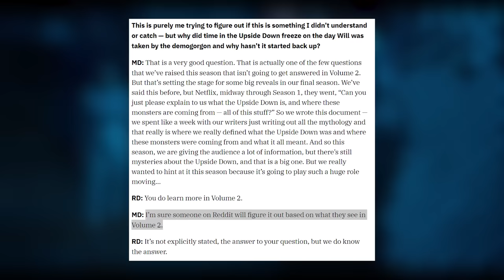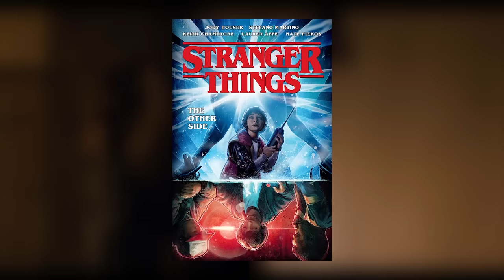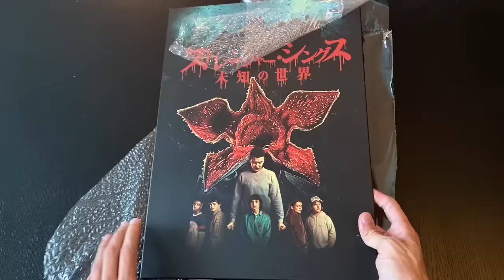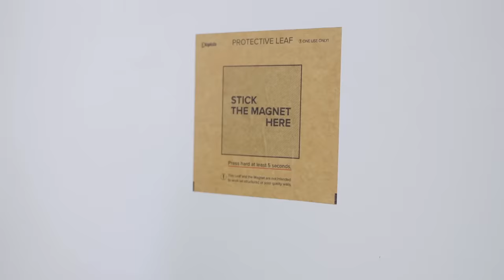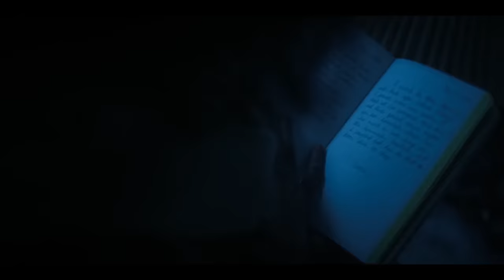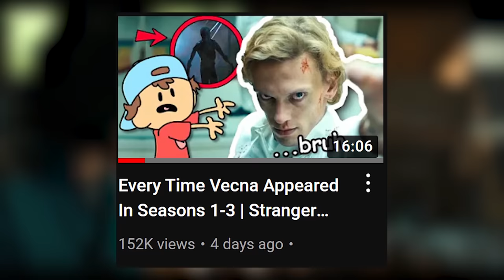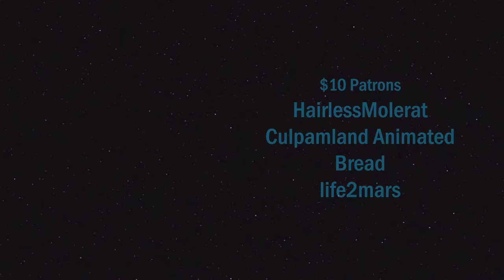Why The Upside Down Is Stuck In 1983 | Stranger Things Season 5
Get your very own Displate today 25% with this link!

Why The Upside Down Is Stuck In The Past